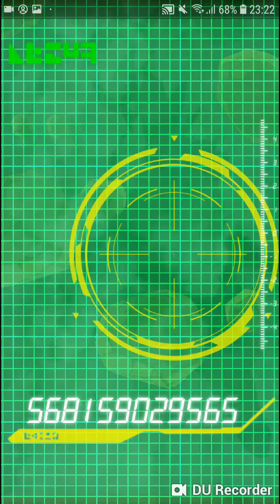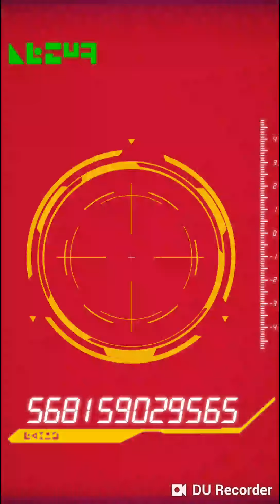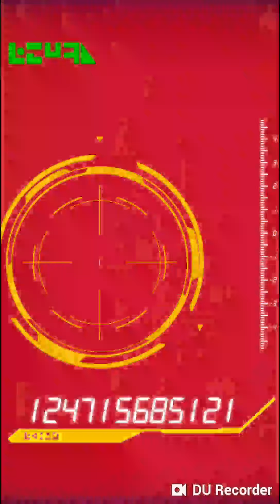Saremo piu fortunati sul global?Batch 250 mln di download